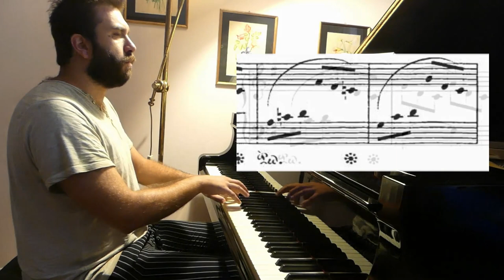Schumann Album fur die Jugend Op 68, 14.Kleine Studie |Ivory "Jung" #14